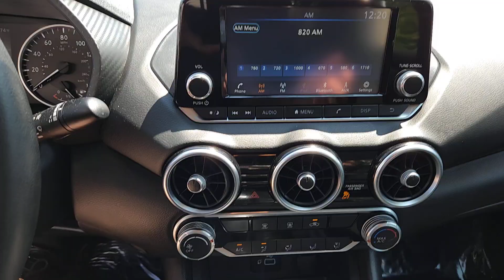2021 Nissan Sentra Oaklawn, Chicago, Orland Park, Lagrange, Palos, IL P8504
Brilliant Silver Metallic Used 2021 Nissan Sentra S available in Oak Lawn, Illinois at Oak Lawn Toyota. Servicing the Chicago, Orland Park, Lagrange, Palos, IL area.

4320 W. 95th Street

**Bluetooth**Backup Camera**Our nimble 2021 Nissan Sentra S Sedan in Brilliant Silver has the efficiency and excitement you deserve! Motivated by a 2.0 Liter 4 Cylinder that provides 149hp matched to an Xtronic CVT that will reward you with its refinement. This Front Wheel Drive sedan also returns nearly 39mpg on the highway with an energetic spirit youll love. Sophisticated style is another highlight of our Sentra which combines a chrome V-Motion grille with bold lines and a sporty stance.Engineered for all-day comfort our S cabin comes equipped with supportive cloth seats filtered air conditioning power accessories keyless entry push-button start and handy technology to help you stay on top of your busy days. Youll especially appreciate the 7-inch touchscreen with Android Auto Apple CarPlay voice recognition Bluetooth and a four-speaker audio system. Theres plenty of passenger space too for added comfort.Nissan never compromises on safety supplying advanced driver-assistance measures like front/rear automatic braking a blind-spot monitor lane-departure warning forward collision warning a drowsy driver alert a rear-seat reminder a rearview camera and more. Every inch of our Sentra S is crafted with attention to detail that you have to see for yourself! Save this Page and Call for Availability. We Know You Will Enjoy Your OAK LAWN TOYOTA Test Drive Towards Ownership! Ronnie Colosimo A Dealer You Can Count On!